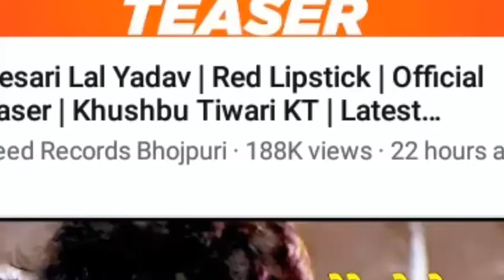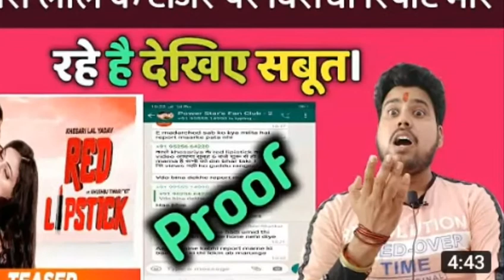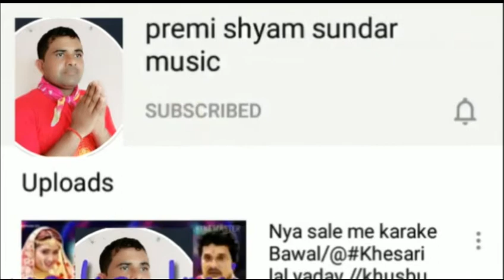fullVedio redlipstick khesarilalayadavpawanshing dineshlalyadav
Premi shyam sundar music. 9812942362. red lipstick. singer:खेसारी लाल। यादव. खु. सबू तिवारी kt writer,yadav raj...म्यूजिक...आर्या शर्मा. shyamsundar yadav ?. महँगी भोजपुरी vedio। ..जरूर सुने देखे। share करे.